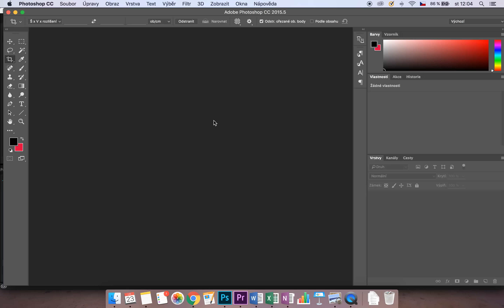Jak upravovat fotky silueta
Článek, jak fotit siluety a jak nastavit fotoaparát při focení siluet najdete na